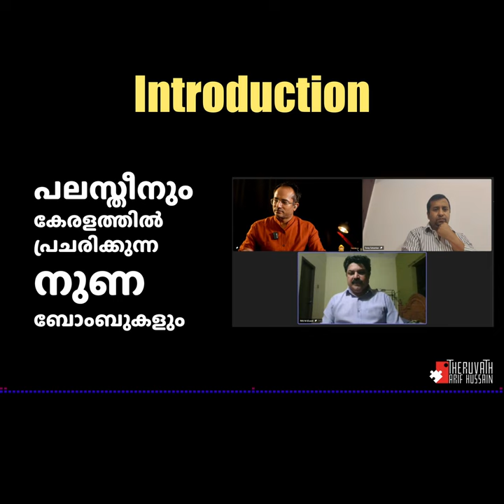Israel - Palestine നുണ ബോംബ് സ്‌ക്വാഡ് | Riju | Tomy | Arif